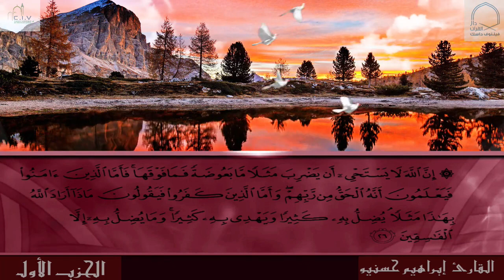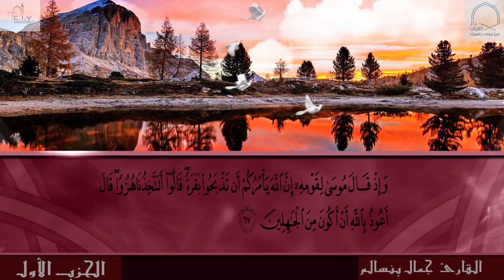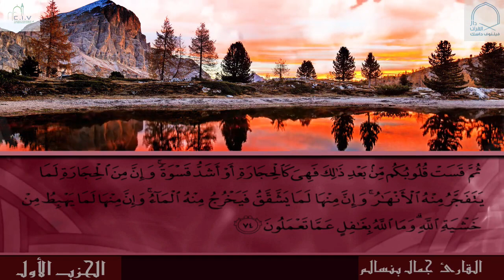Hizb 1 - Dar Al Qur'an Centre Islamique de Villeneuve d'Ascq (Ramadan 2020)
Retrouvez toutes les infos du Centre Islamique de Villeneuve d'Ascq sur notre site internet

Lecture par les élèves de Dar Al Qur'an du Centre Islamique de Villeneuve d'Ascq du Hizb 1.

Récitateurs :
Ayoub El Mourabit
Ibrahim Hasnaioui
Mohamed Bouyahya
Djamal Bensalem